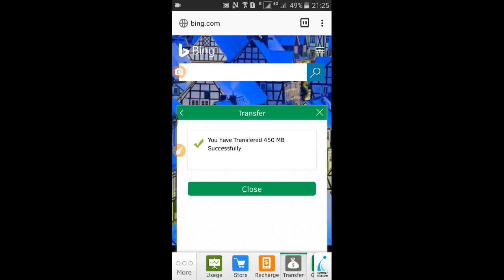My Live stream with DU Recorder